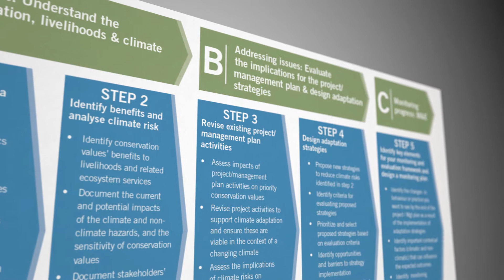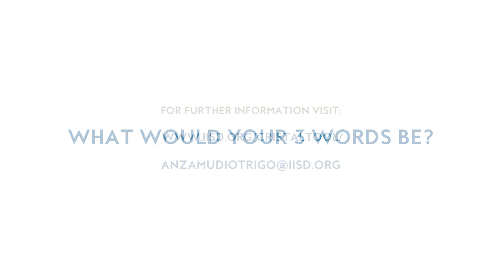CRiSTAL Parks: User experiences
CRiSTAL Parks is a decision-support tool that helps conservationists and protected area managers identify climate risks, integrate them into their planning and help them develop adaptation strategies that ensure protected areas can continue to flourish and serve populations around the world. We asked users to describe CRiSTAL Parks in 3 words…